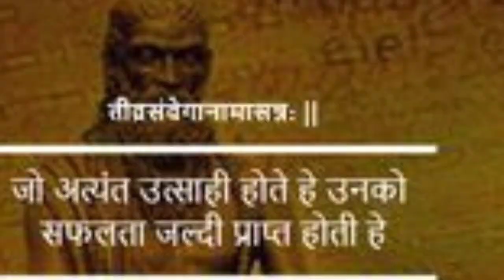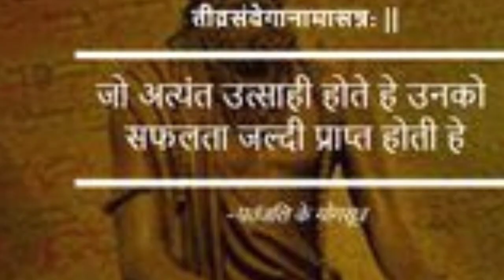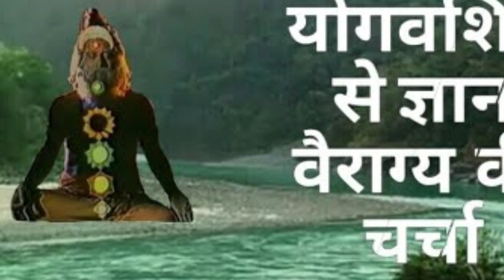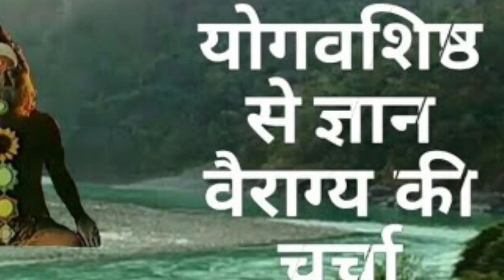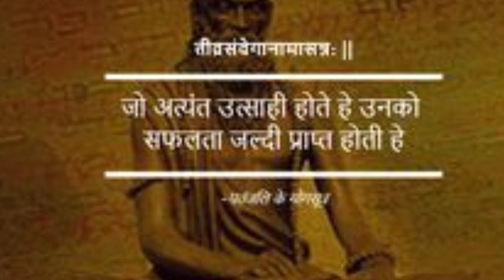Shri Yogvasistha Part-4